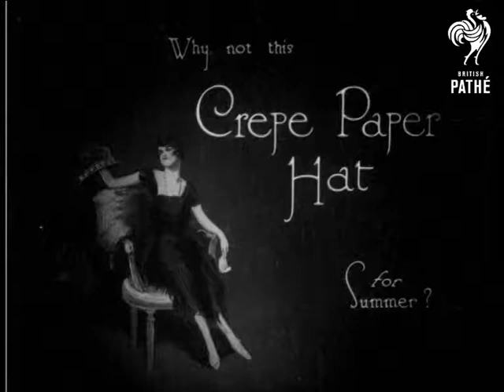Why Not This Crepe Paper Hat For Summer? (1922)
Good C/Us of processes involved in making a hat from crepe paper.

A woman cuts strips from a folded piece of crepe paper.  She folds the strip in half then plaits several strips.  The strips are then sewn on to a base in the shape of a hat.  Flowers are made from crepe paper to trim the hat.  These are then sewn on to the hat.   A waterproofing solution is sprayed on to the hat.  The hat is then modelled for the camera.  Other versions of crepe paper hats are shown.
 FILM ID:854.18